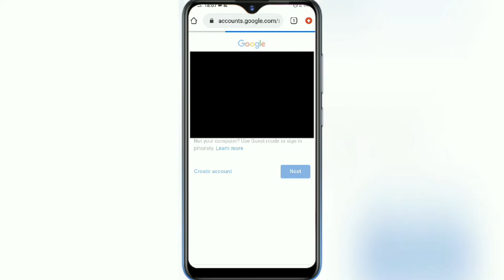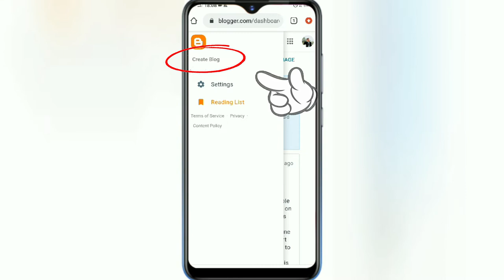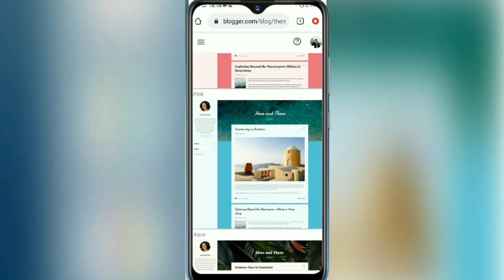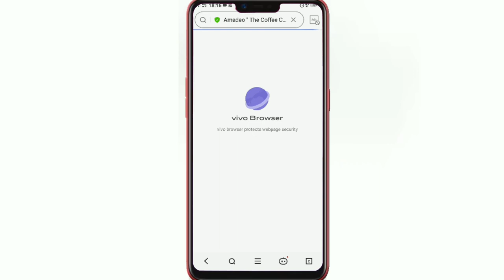How to Create Blog Using Your Android Cellphone? II Easy Step by Step Tutorial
Do you want to have a blog but you have no desktop and/or laptop? Worry no more, this tutorial is intended for you. Just sit down and follow the steps. After this you are a blogger already. Good luck. Mam Ce here, just

Music in this video-Listen ad-free with YouTube Premium Song
Pila Pala Paradise